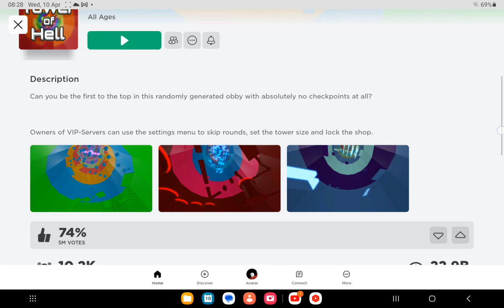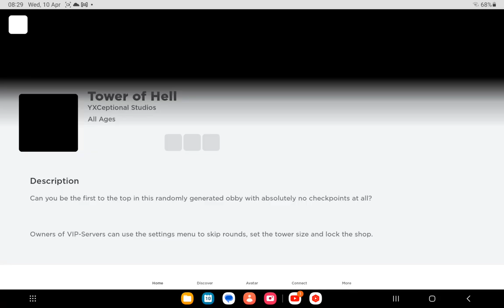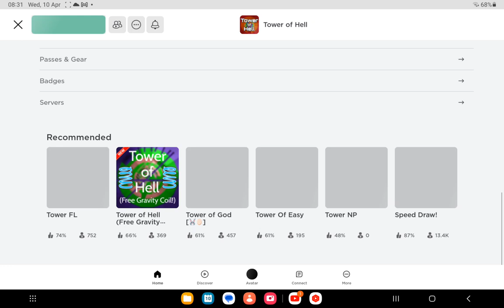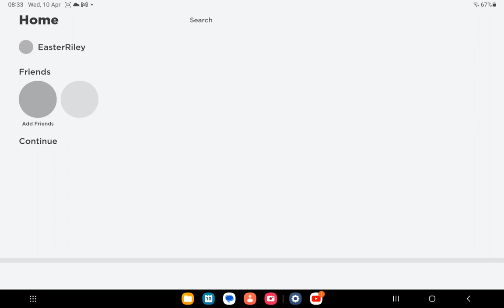Tower of hell part 2 (bad WiFi )